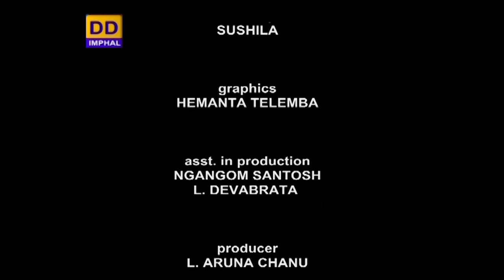REPLY TO VIEWERS' LETTERS | 30th October , 2020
DDK IMPHAL PRESENTS REPLY TO VIEWERS LETTER

30th October , 2020

- Th. Shakuntala
- Manibabu Likmabam

Producer - L. Aruna Chanu